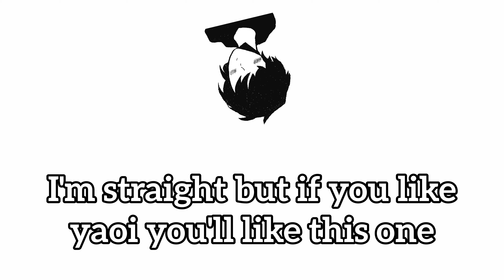Hmm Ok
ye nothin bad about it